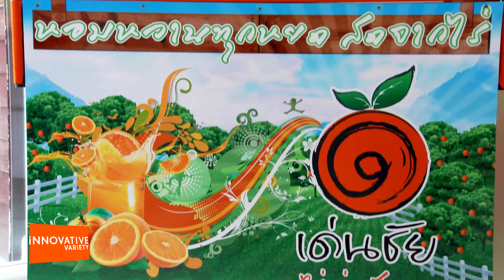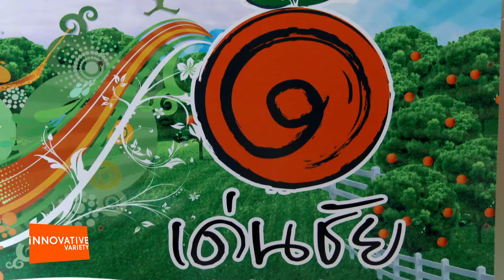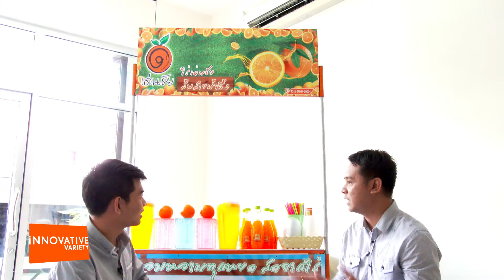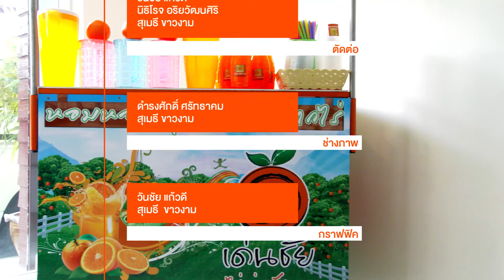Innovative Variety 8 สิงหาคม 2558 ช่วงที่ 3 นวัตกรรมสร้างอาชีพ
ช่วง : นวัตกรรมสร้างอาชีพ
ตอน : น้ำส้มเด่นชัย
ผู้ให้ข้อมูล : คุณบงกช รุ่งขจรทรัพย์
12/1 ซอยลาดพร้าว 54  แขวงวังทองหลาง  เขตวังทองหลาง  กรุงเทพมหานคร

มหาวิทยาลัยเทคโนโยลีราชมงคลธัญบุรี